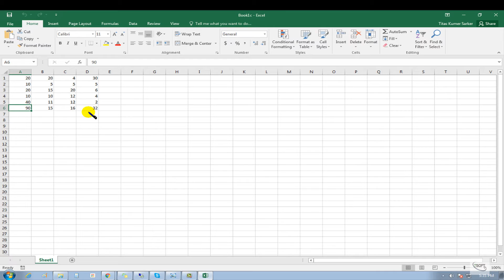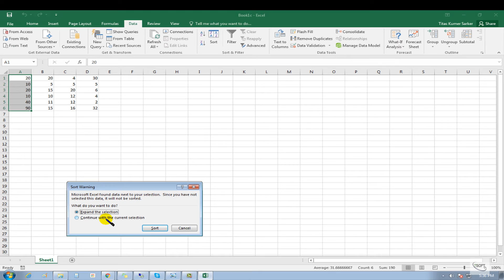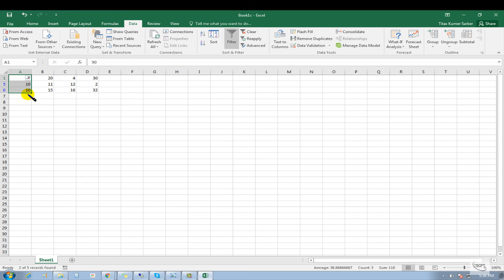How to sort and filter data in Excel ? Excel Bangla Tutorial-04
How to sort and filter data in Excel ?